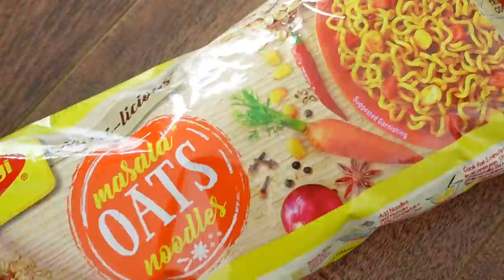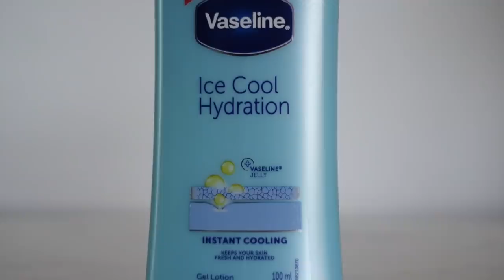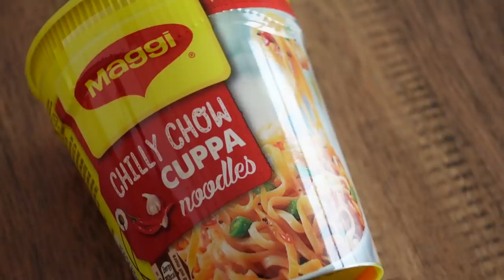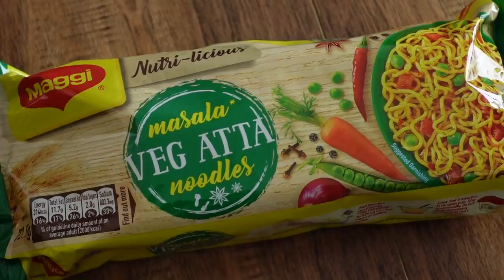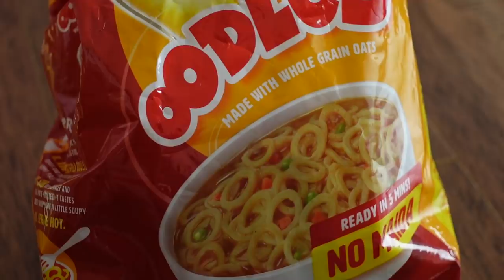*EXTREME *🔥 😱 24 HOURS MAGGI/NOODLE CHALLENGE 🍜 | Heli Ved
Hope you enjoyed watching this! :)

If you're interested in buying the Vaseline Body Icecream you can use the link mentioned below -

Knorr Italian Cheese and Herbs Noodles
MAGGI NUTRI-LICIOUS Masala Oats Noodles – (Pack of 4) 290g Pouch
Sunfeast YiPPee! Mood Masala Long, Non-Sticky Noodles | with 2X Spice Mix and tastemaker | Four in One Pack, 260g Pack
Wang Ramen - Korean Style Instant Noodles, 80 gm (Pack of 5 X 80 gm)
MAGGI Fusian Bangkok Sweet Chilli Noodles - 71g Pouch
Maggi Nestle Cuppa Noodles, Chilli Chow - 70g Cup
MAGGI 2-Minute Special Masala Instant Noodles, 280g(Pack of 4)
MAGGI NUTRI-LICIOUS Masala Veg Atta Noodles – (Pack of 4) 290g Pouch
Top Ramen Curry Veg
Saffola Oodles, Ring Noodles, Yummy Masala Flavour, No Maida, Whole Grain Oats, 184g Pouch

Extending gratitude towards Vaseline for partnering up with us for this video :)

Love,
Heli ;)